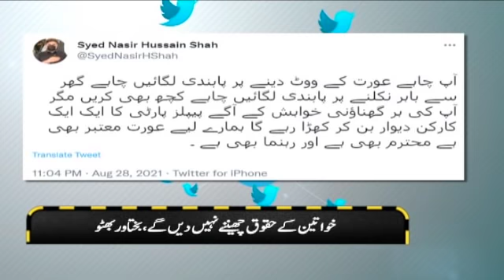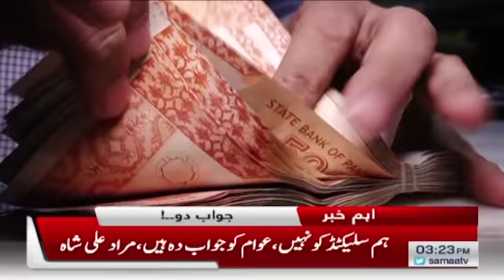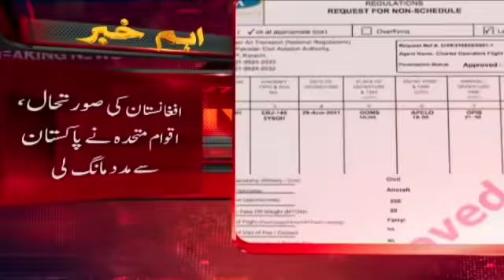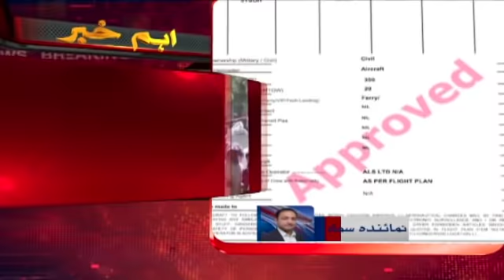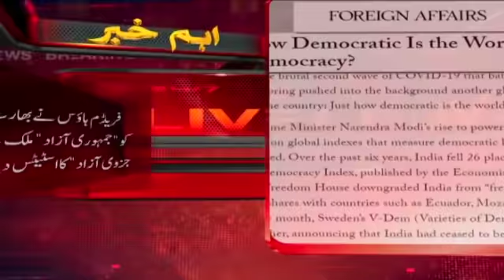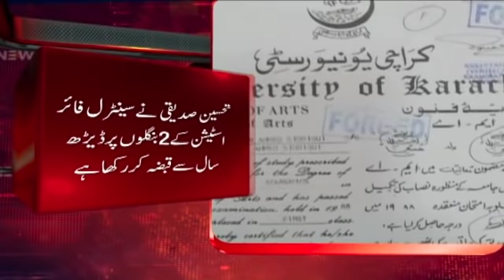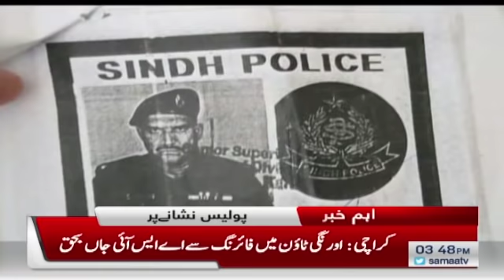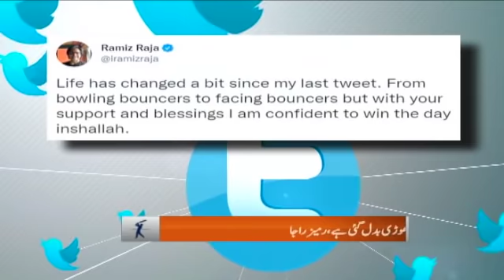Samaa News Bulletin 3pm | A few hours of rain wreaked havoc in Rawalpindi | SAMAA TV